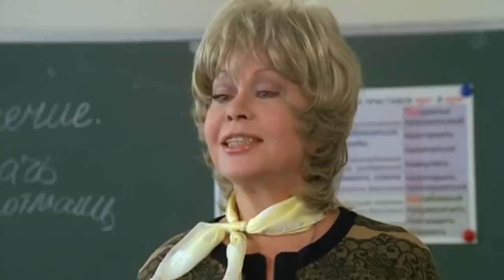CORONAVIRUS - REȚETA MOLDOVENEASCĂ